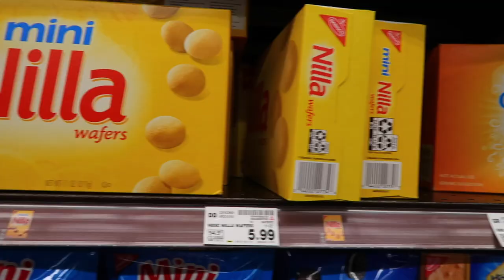SURPRISING OUR DAUGHTER WITH A NEW iPAD AND iPENCIL! | HER 1ST BRAND NEW iPAD AND iPENCIL!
FETCH APP -2000 BONUS points w/ REFFERAL CODE:
5KKJA